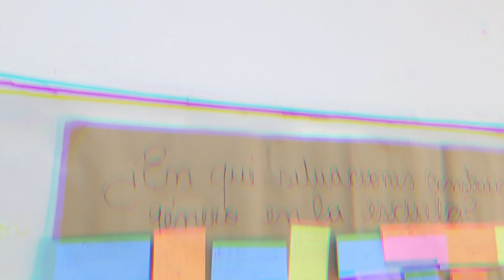Ciclo de Charlas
Ciclo de Charlas a desarrollarse durante el 4, 5 y 6 de Octubre en el IFD 12 : contaremos el día 4 de Octubre con Ana Malajovich, el 5 con Gustavo Galli y el 6 con Graciela Morgade.

En estos momentos se encuentra aún la inscripción abierta para las charlas del 5 y 6 de Octubre.

Comisión Directiva Provincial.
aten.